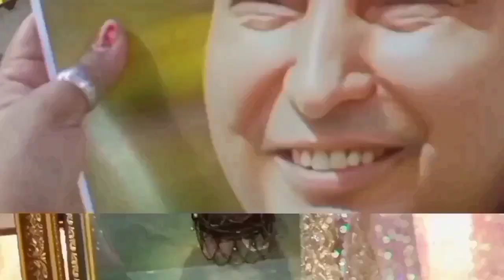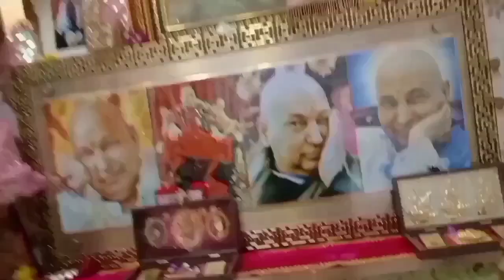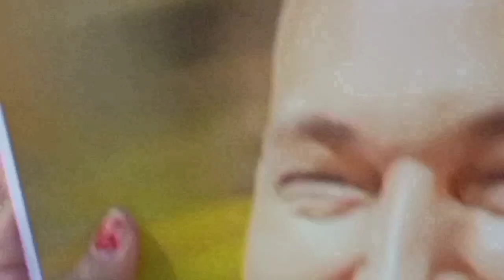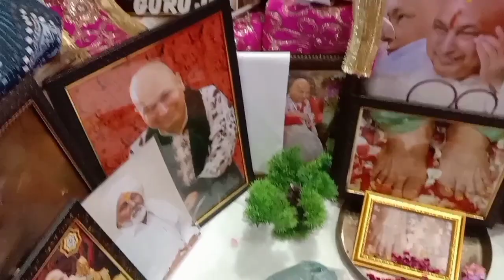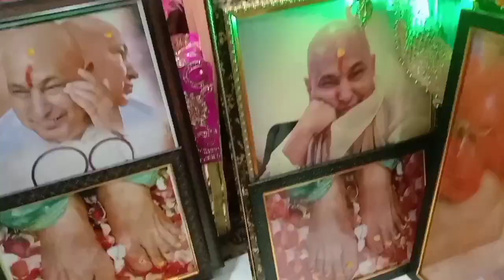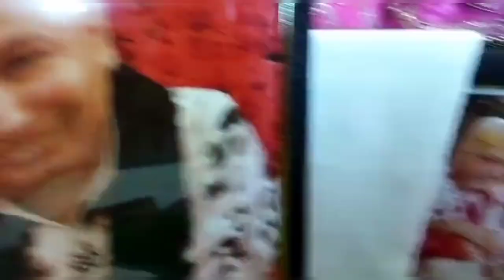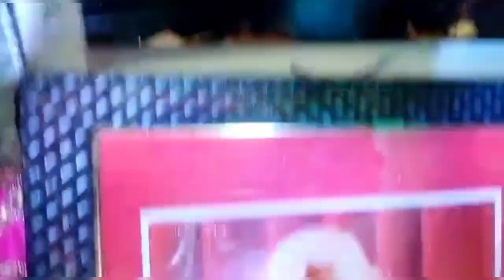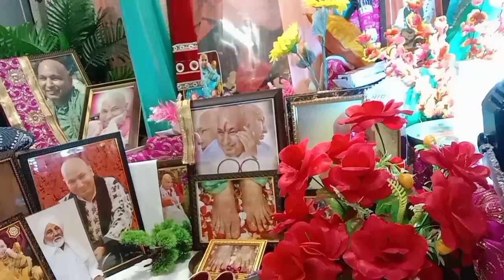Guru ji मुझे समोसा देते है 🙏 सत्संग शेयर करना और सुनना बहुत बड़ी blessing है Amritvarsha 32day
jai Mata Di 🙏i Jai Guru Ji 🙏 Sukrana apka hrpal mere pyaare Guru Dev Mahadev 🙏@anuraadhavlogs
गुरुजी करते हैं सबकी इच्छा puri गुरु जी का सत्संग सुनने से मिलती हैं ढेरों Blessings 🙏 @आज है अमृत वर्षा का 32 वा दिन दूर दूर से लोग आ रहे हैं देखने मुरादे हो रही पूरी 🙏
अगर आप भी गुरु दरबार में आना चाहते हैं तो niche adress में दे रही हूं
Address
Vardmaan jewellers ke opposite Nandi collections wali gali
Jain bazar